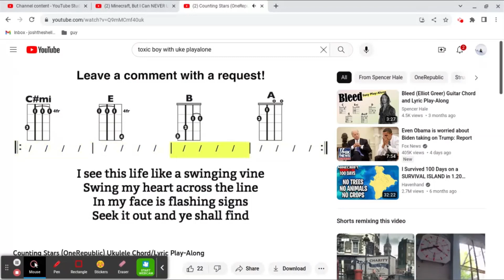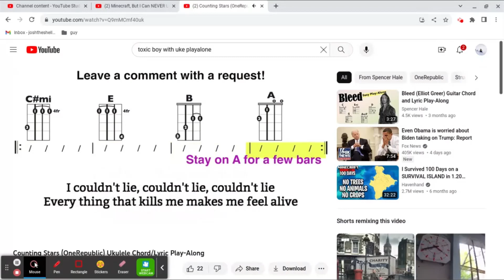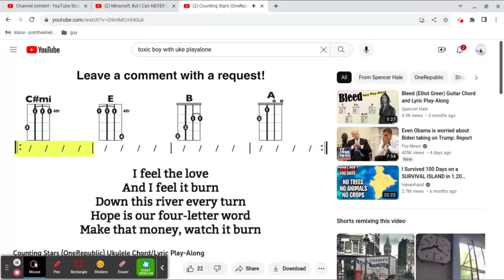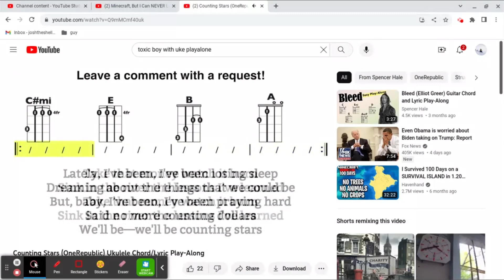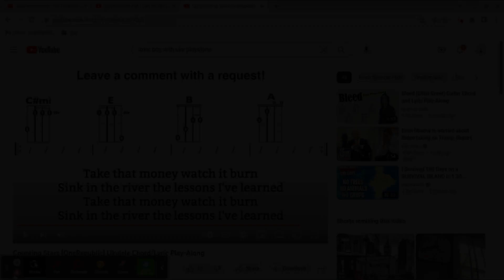playing counting stars on my uke